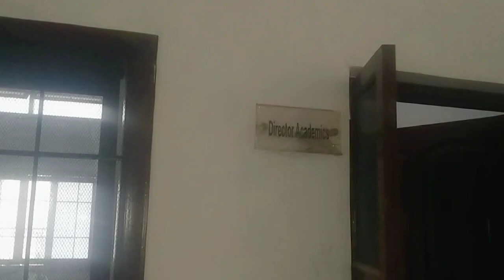second vlog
my college in KPK
MKMS kotha swabi